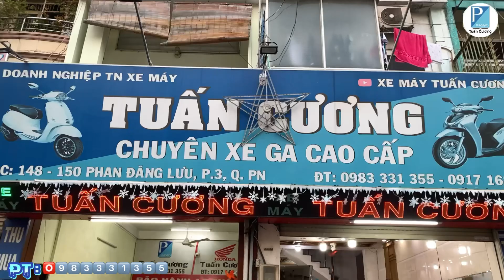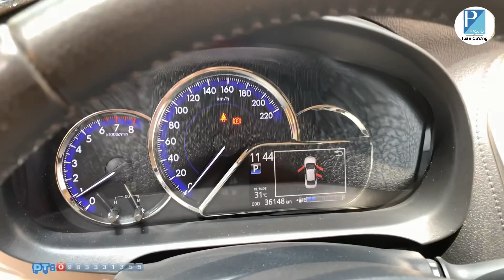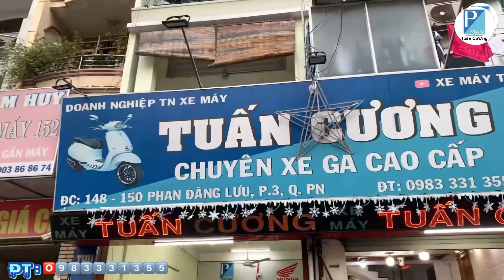BẢN G. CAO CẤP. LH 🅾️9️⃣8️⃣3️⃣3️⃣3️⃣1️⃣3️⃣5️⃣5️⃣